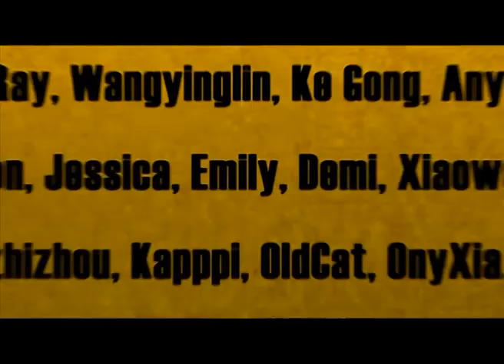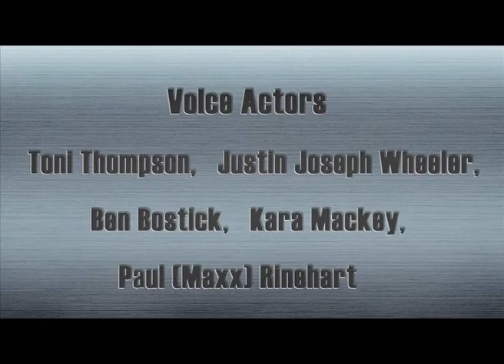Cartoon | Kung Fu Masters of the Zodiac -12 Zodiac Way-English-137 | Mysterious Finger Technique